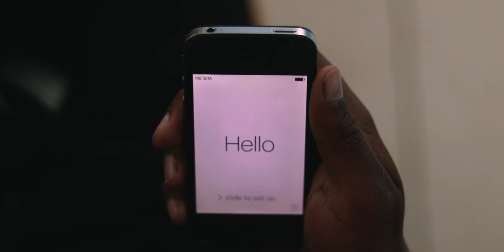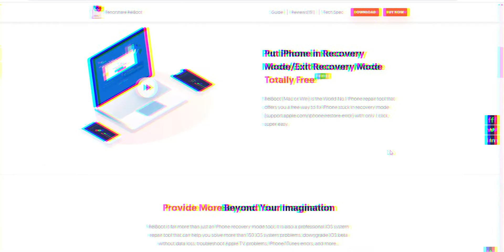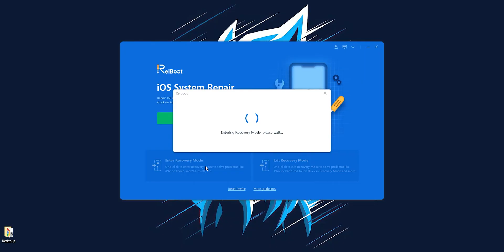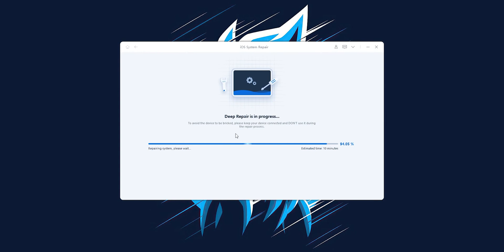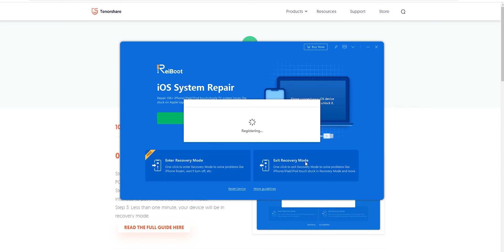Tenorshare ReiBoot iOS system recovery Review // Quickly fix iOS system issues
📌 Link :
Tenorshare ReiBoot:

📚 About :
Tenorshare ReiBoot is a professional iOS system recovery software.
With standard repair, Tenorshare ReiBoot can help you get rid of various iPhone issues, like stuck on recovery mode, the screen won't turn on, black screen, etc.
If the standard repair fails, you can try the deep repair which will easily repair your iOS bugs, and reset your iPhone to factory settings.
Please note that when you use Deep Repair, all your data will be erased.

Tenorshare ReiBoot will help you in the following ways:
How to Exit Recovery Mode
How to Enter Recovery Mode
How to fix iPhone stuck on apple logo
How to repair ios system problems
How to fix iPhone stuck in recovery mode

⌚ Chapters :
00:00 INTRODUCTION
01:06 WHAT IS REIBOOT?
01:34 HOW IT WORKS ?
03:29 HOW TO BUY IT ?
04:00 FINAL THOUGHTS